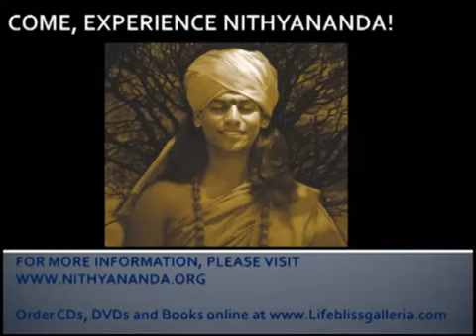Difference Between Reality & Dream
From the works of Living Enlightened Master Paramahamsa Nithyananda.  In this clip Swamiji says that ultimately, there is no difference between reality and dream.  There is really no scale to explain what is reality and what is a dream.  Whereever you are it is reality.  If you go beyond the frequency of reality, the so called reality will also look like a dream and vice versa.  Discourses by Paramahamsa Nithyananda may be ordered